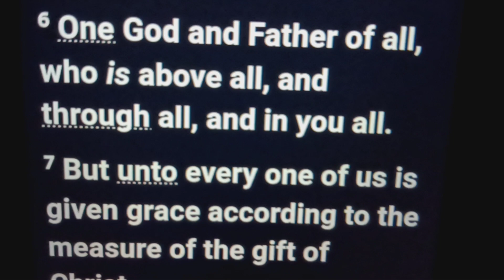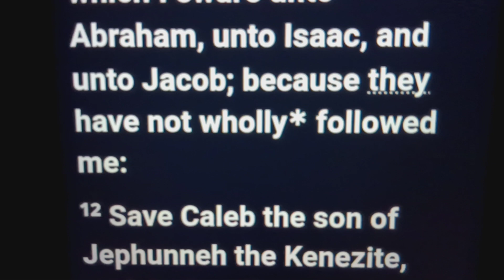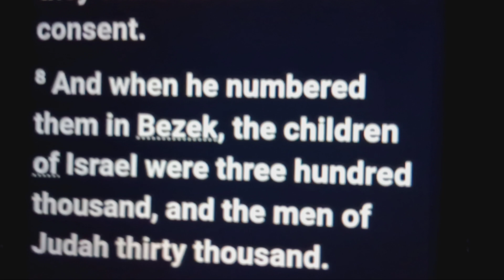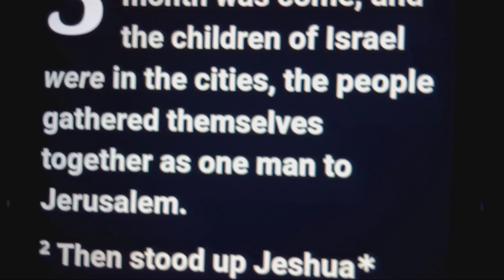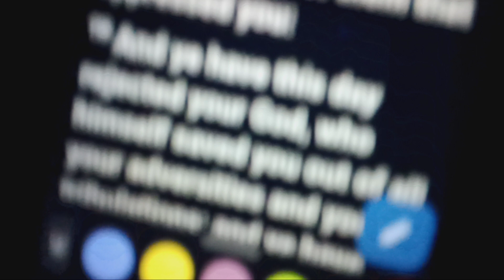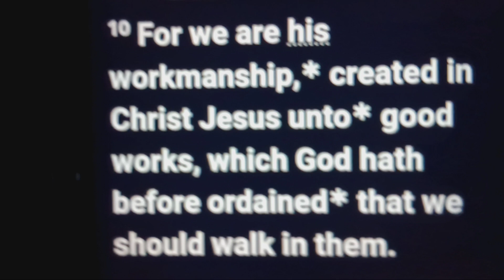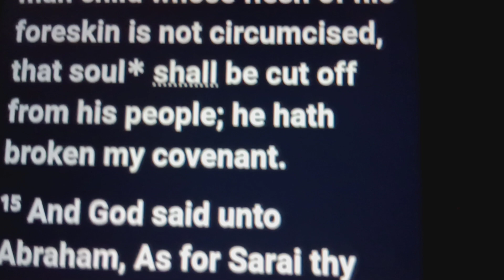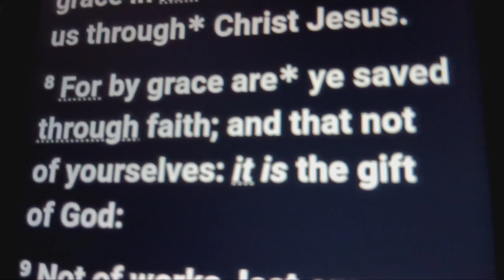King Superman WHO DAT??? ONE MAN ARMY!!! WHO DAT???